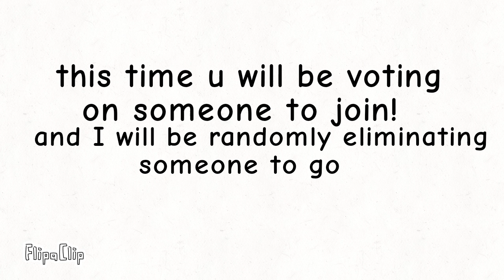A better name then that viewer voting 3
I forgot to make this yesterday LOL